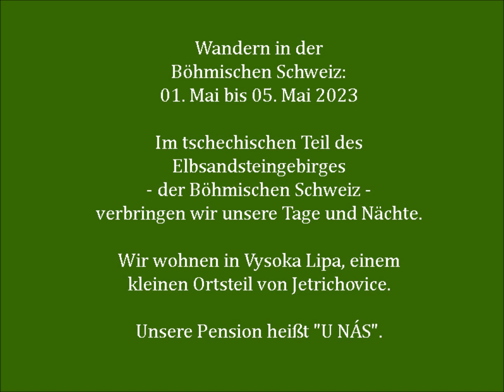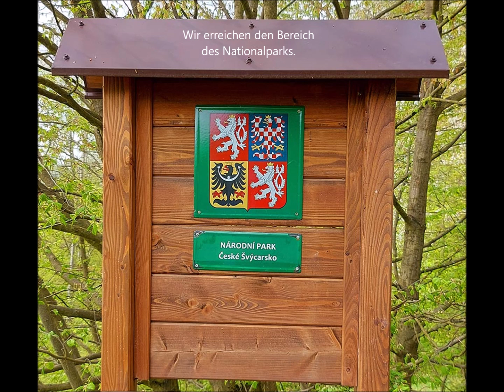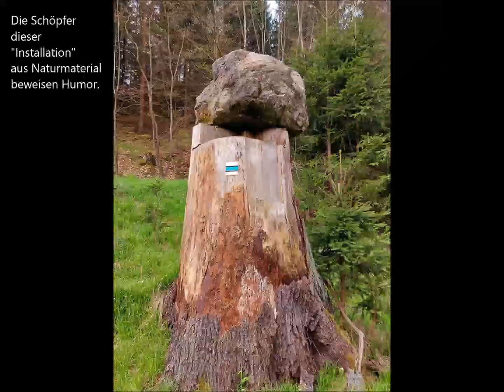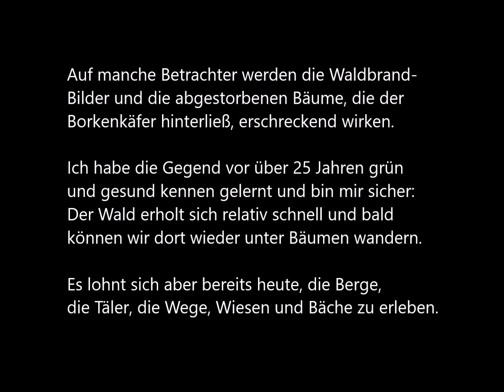Böhmische Schweiz 02.05.23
Video Nr. 070: Unser 2. Tag in der Böhmischen Schweiz: Vom 01. bis 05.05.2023 besuchten wir das Elbsandsteingebirge und dort speziell den tschechischen Teil: die Böhmische Schweiz. Trotz Waldbrand und Borkenkäfer: ein Besuch dieses Gebirges lohnt sich! Es ist faszinierend, die Veränderungen in der Natur zu erleben. Die ersten Mai-Tage sind dafür ideal! Schau dir auch die anderen Foto-Videos unserer böhmischen Wandertage an und lass dich anregen, diese Gegend selbst zu erkunden.